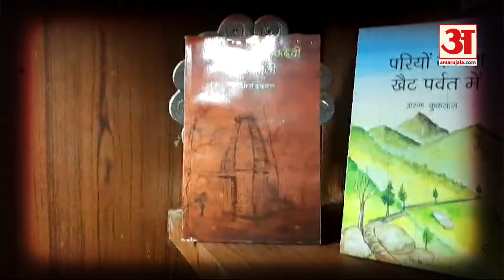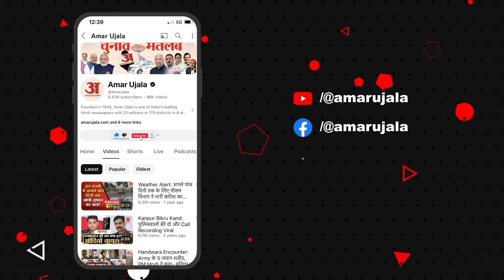लेखक और लेखनी: लेखनी की माला में मोती पिरो रहा घुमक्कड़ी का शौक | Amar Ujala Uttarakhand